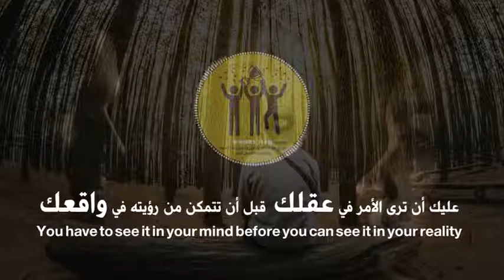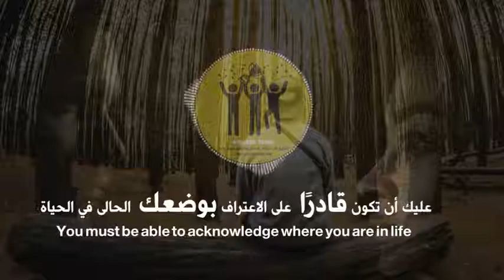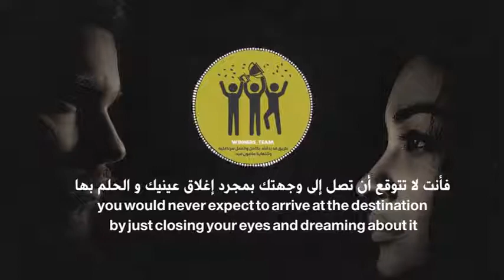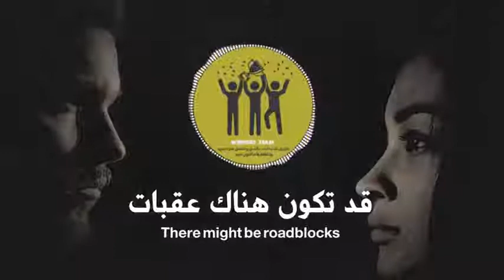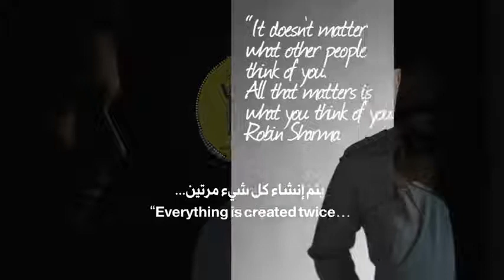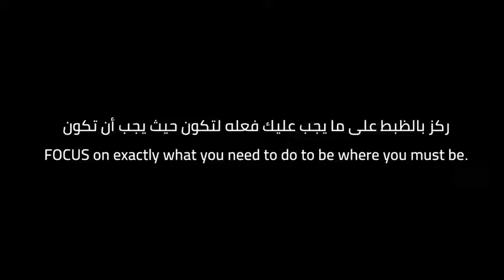طبق هذا القانون فى حياتك وغيرها للأبد فيديو تحفيزي مترجم video motivational 2018 YouTube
Apply this law in your life and other forever video motivational translator